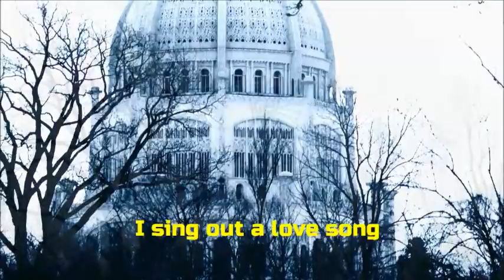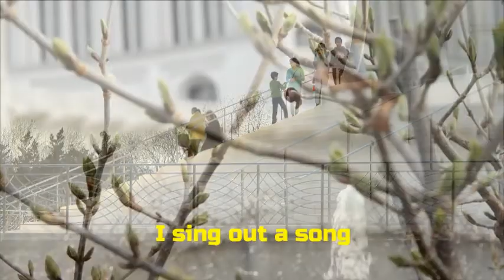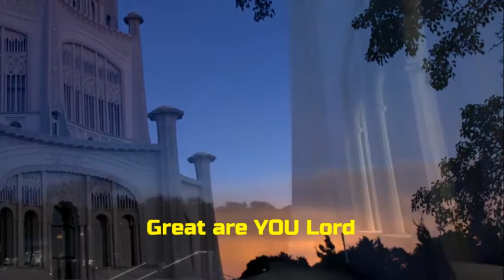In The Moments Like These